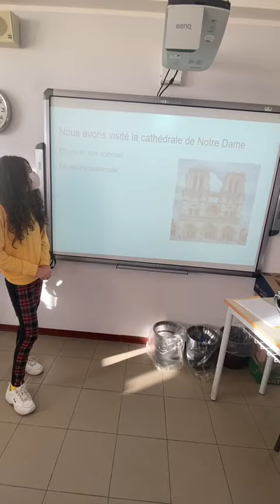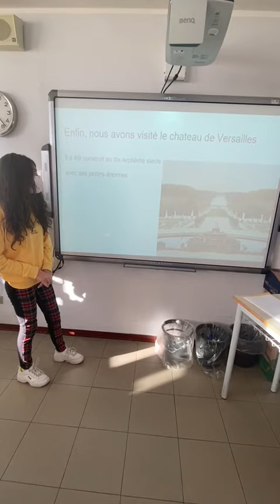our virtual trip to France